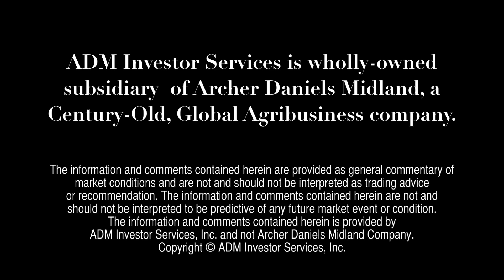ADMIS Today - June 24, 2014